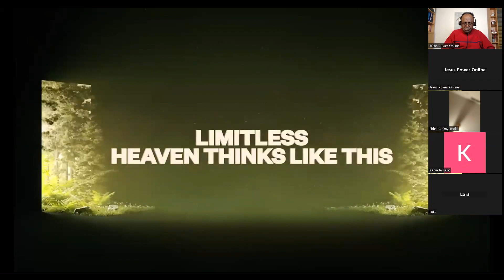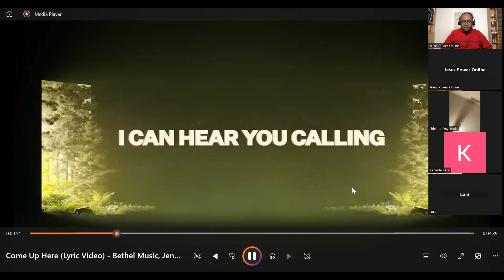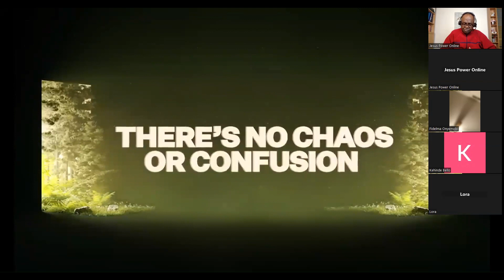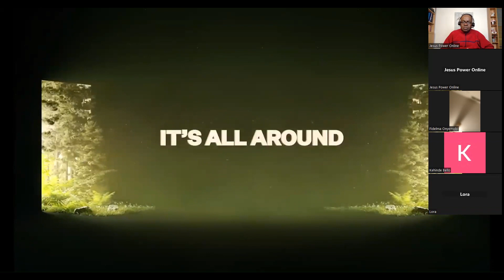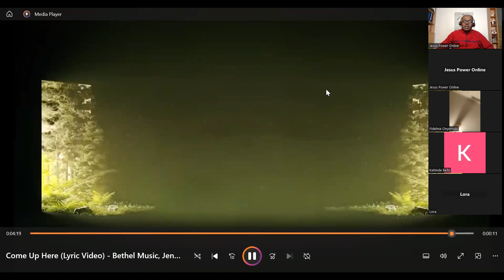Come Up Here! BOP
This is the 52nd Session of the Breath of Power, an online non-denominational fellowship of the Jesus Power Outreach Ministries, led by Evangelist Oguazi Onyemobi. Tagged: Come Up Here!